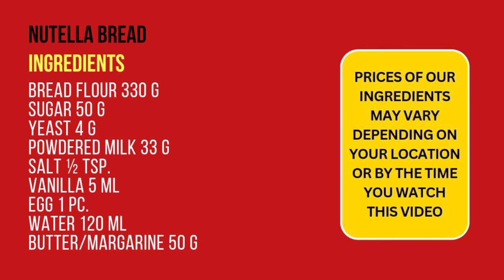Nutella Bread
Nutella Bread | Mix N Cook

Hello! Today, we're going to make another detailed video tutorial for Nutella Bread, a fluffy snack that is filling and delightful. It has Nutella which is a popular chocolate hazelnut spread then topped with sliced almonds to give it a variation in texture. Let's go!